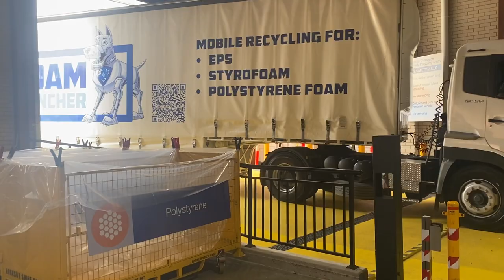Foam Muncher. Worlds first mobile Polystyrene Recycling factory on a truck at scale.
Short video of the Foam Muncher truck arriving at a local council in Australia to process their EPS, Expanded Polystyrene, Styrofoam, Poly, whatever you call it!
The council allows the public to drop off the Polystyrene and then they store it for a weekly collection by the Foam Muncher.